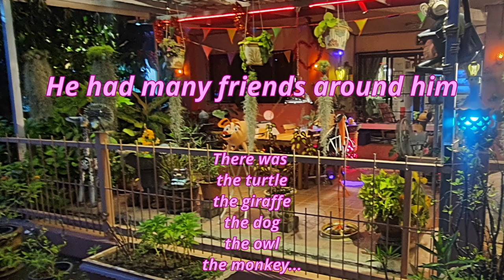The longing pig